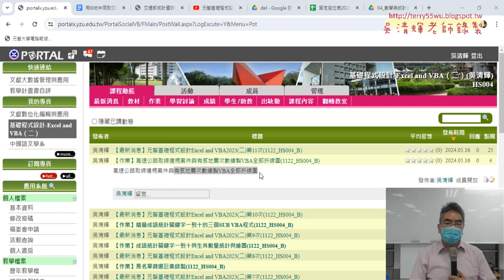02 高速公路折線圖修改與地震折線圖